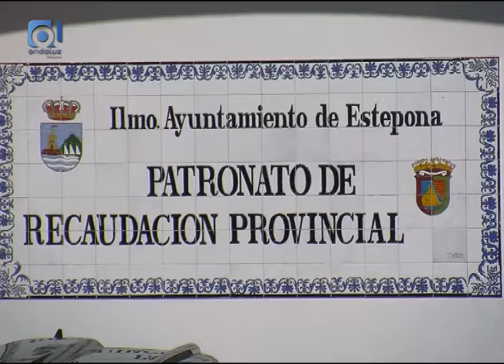La Justicia avala el despido del trabajador despedido del Patronato